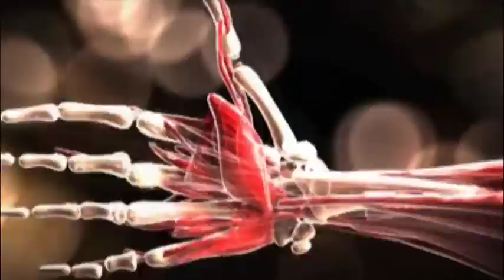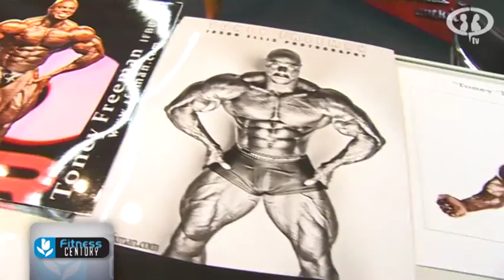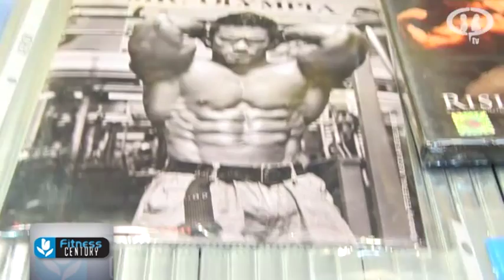TONEY FREEMAN & STAN MCQUAY EN FIBO 2012 CPTV A FONDO Prog 103